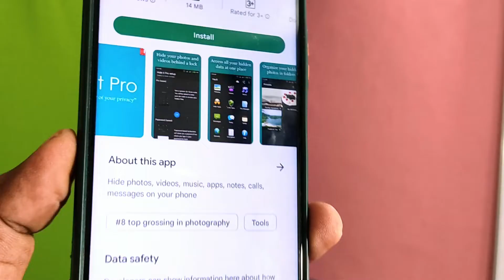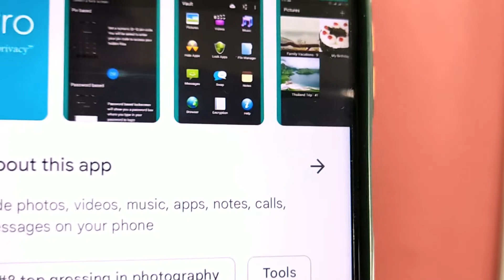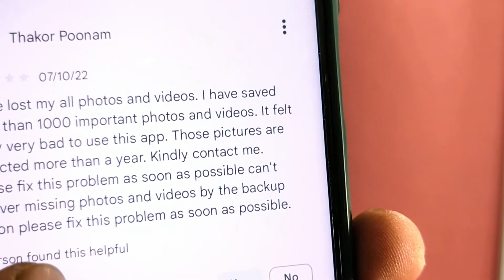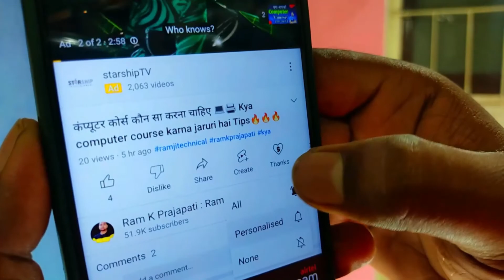Hide Photos in app is Good or bad || Personal photo kaise chupaye jata hai RamjiTechnical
ramjitechnical Ramji Technical me Aapka swagat hai ..ramjitechnical hide photos in app is good or bad - Es Video me maine apko personal photo chupane ke bare me jaankari de raha hoo...

in this video we are talking about hide photos in app good or bad for you... if you dont know and have any doubt about hiding photos in apps keep watching this videos...

About us -
Hi , My self Ram k Prajapati founder of Ramji Tech former Ramji technical . its a youtube channel where you get technology video like phone , laptop , computer , internet , bluetooth , tech tips , tech news etc...